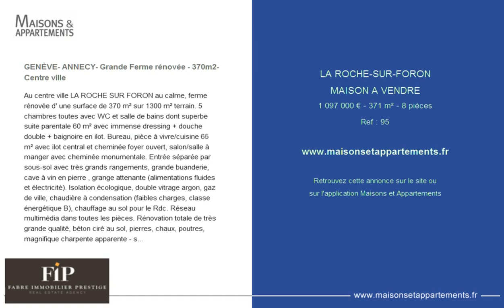LA ROCHE-SUR-FORON - MAISON A VENDRE - 1 097 000 € - 371 m² - 8 pièces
Référence : 95

GENÈVE- ANNECY- Grande Ferme rénovée - 370m2- Centre ville
Au centre ville LA ROCHE SUR FORON au calme, ferme rénovée d' une surface de 370 m² sur 1300 m² terrain. 5 chambres toutes avec WC et salle de bains dont superbe suite parentale 60 m² avec immense dressing + douche double + baignoire en ilot. Bureau, pièce à vivre/cuisine 65 m² avec ilot central et cheminée foyer ouvert, salon/salle à manger avec cheminée monumentale. Entrée séparée par sous-sol avec très grands rangements, grande buanderie, cave à vin en pierre , grange attenante (alimentations fluides et électricité). Isolation écologique, double vitrage argon, gaz de ville, chaudière à condensation (faibles charges, classe énergétique B), chauffage au sol pour le Rdc. Réseau multimédia dans toutes les pièces. Rénovation totale de très grande qualité, béton ciré au sol, pierres, chaux, poutres, magnifique charpente apparente - superbe cachet.Accès commerces 300 m - Ecole, Collège 500 m - Lycée à pied - Gare 800 m (Interconnexion CEVA Genève directe début 2020)Possibilité d'aménagement de la grange en salle de spa/sauna - d'agrandissement ou construction annexe.

Cette annonce vous est proposée par l'agence FIP FABRE IMMOBILIER PRESTIGE